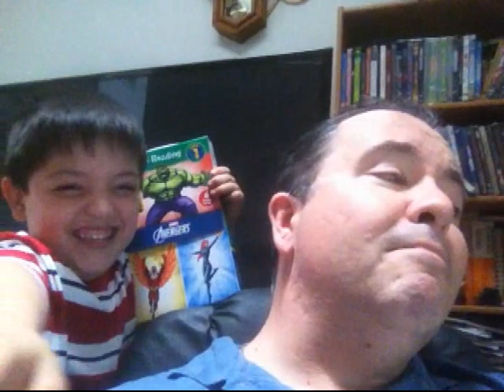PRETEND DAD AND SON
The ng Pretend belongs to Nat King Cole  as performer plus the author and the record company. I don't claim any rights at all.